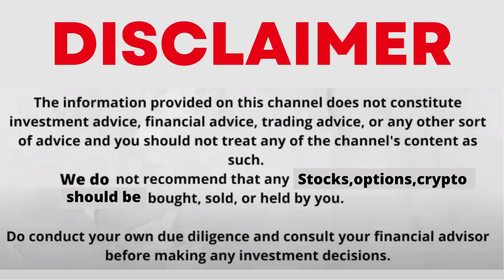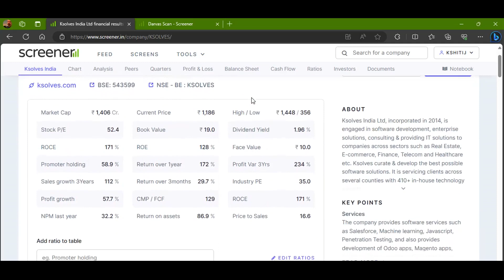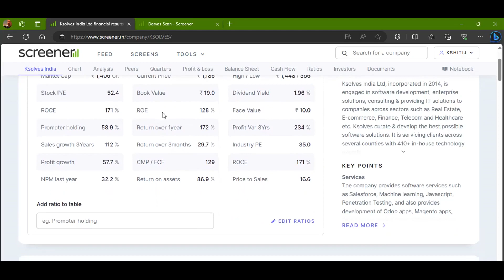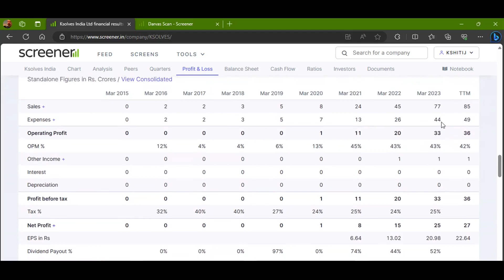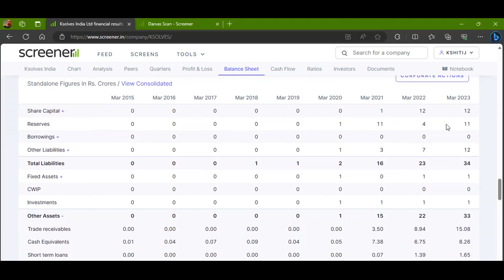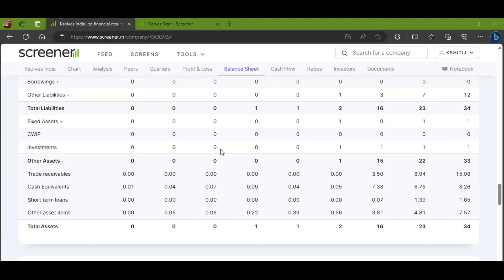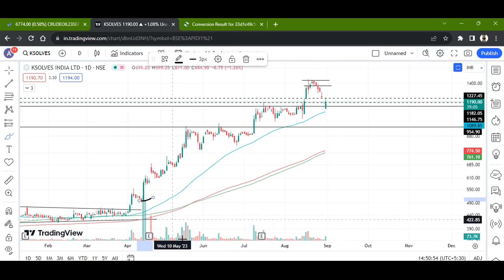KSOLVES LTD STOCK LATEST NEWS WITH FUNDAMENTAL & TECHNICAL ANALYSIS | BUY OR SELL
FOLLOW ME FOR MORE
ksolves india share analysis
ksolves india share price
ksolves india ltd share
ksolves india pvt. ltd
ksolves share latest news
ksolves share analysis
ksolves share
ai stocks in india
ksolves stock
ksolves share latest news today
ksolves